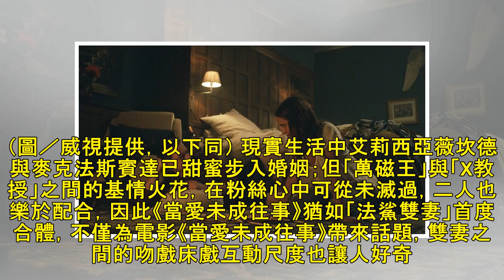最新新聞 | 萬磁王戴綠帽？老婆、好友X教授床戰 送作堆的人是他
記者洪文／綜合報導 「X教授」詹姆斯麥艾維（James McAvoy）與新一代「蘿拉」艾莉西亞薇坎德（Alicia Vikander）新片《當愛未成往事》（Submergence）首度合作，但對彼此早就一點都不陌生，因為二人都與「萬磁王」麥克法斯賓達（Michael Fassbender）有著密不可分的關係。 ▲《當愛未成往事》劇照。（圖／威視提供，以下同） 現實生活中艾莉西亞薇坎德與麥克法斯賓達...